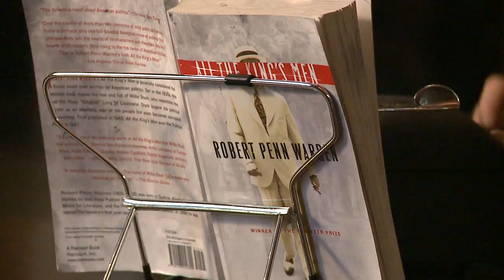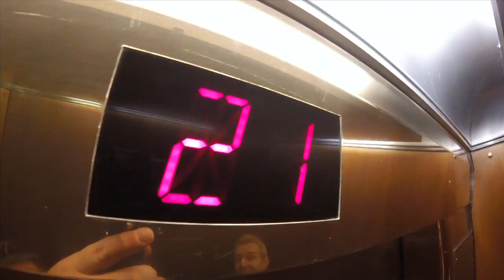Tim Youd Typewritter Guy